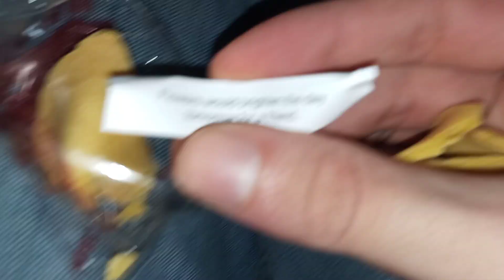Fortune Cookie Unpacking!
i dont get it...
DDOP DAY 46?? ??? im lost on how many days

i almost forgot to upload.

im watching basketball rn and yeah

(so my take on what this means is we should get into gardening)